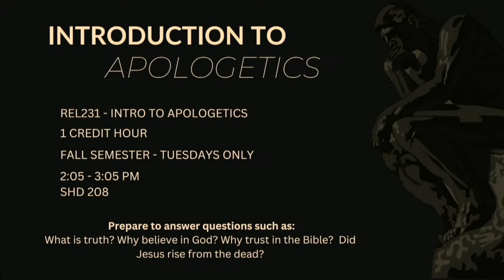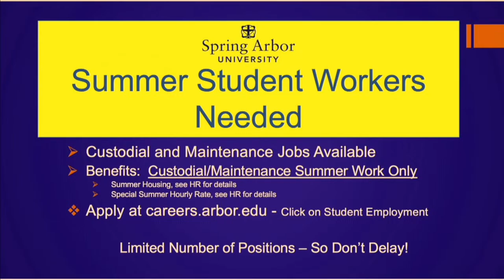4.17.24 - Jason Thacker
Jason Thacker serves as an assistant professor of philosophy and ethics at Boyce College in Louisville, Kentucky. He also is a senior fellow in Christian ethics and director of the research institute at The Ethics and Religious Liberty Commission of the Southern Baptist Convention. He is the author of several books including Following Jesus in the Digital Age and The Age of AI: Artificial Intelligence and the Future of Humanity. He also serves as the editor of The Digital Public Square: Christian Ethics in a Technological Society and co-editor of the Essentials in Christian Ethics series with B&H Academic. He is the project leader and lead drafter of Artificial Intelligence: An Evangelical Statement of Principles, and his work has been featured at Slate, Politico, The Week, USA Today, Christianity Today, World Magazine, The Gospel Coalition, and Desiring God.
     He is a graduate of The University of Tennessee in Knoxville, where he earned a Bachelor of Arts in Communication Studies. He also holds a Master of Divinity from The Southern Baptist Theological Seminary, where he is currently a PhD candidate in ethics, public theology, and philosophy. He serves as an associate fellow with the Kirby Laing Centre for Public Theology in Cambridge, an advisor for AI and Faith, and fellow in science and technology at the Land Center for Cultural Engagement at Southwestern Seminary. He is married to Dorie and they have two sons.